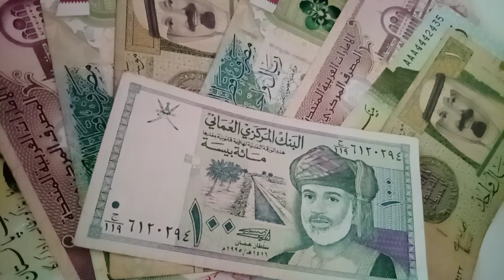Iraq pm last visit was fruitful / iraqi dinar exchange rate